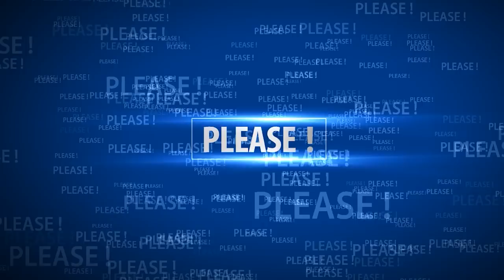Prince Harry and Meghan Markle are pictured together for the first time since Megxit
Source: People, Page Six, ExpressUk, Daily Mall, Reuters